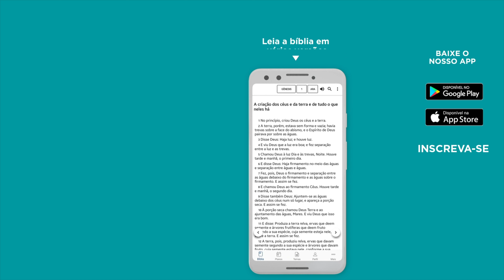ORAÇÃO DA NOITE | POR PROVISÃO DO CÉU 🙇‍♀️☁️ - Bíblia JFA Offline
Qual é sua necessidade neste momento? Deixe sua resposta nos comentários. || 🆘 SOS VIDA: E se você precisa de uma oração, ajuda ou atendimento pessoal, contate nossa equipe através do WhatsApp

0:00:00 - Oração por provisão do céu